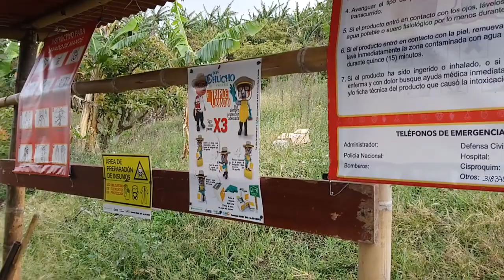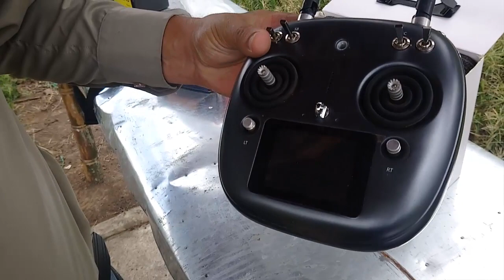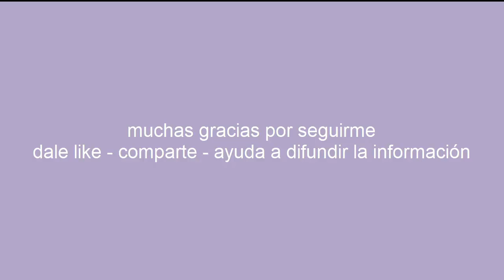Curso aguacate 7 Aspersión fumigacion con drone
Ejercicio de vanguardia de fumigaciones agrícolas, válida para cultivos como aguacate citricos , en ella verás una explicación breve, sobre como se asperja el cultivo de aguacate con DRON